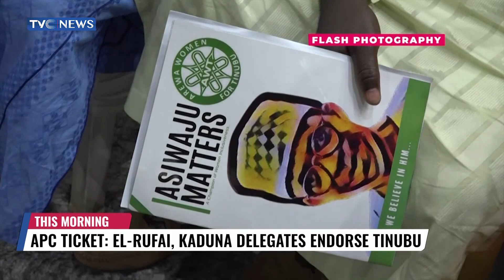When it comes to experience, I am the best - Bola Tinubu Speaks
The National leader of the All Progressives Congress (APC) reveals he is the best of all other presidential candidates.